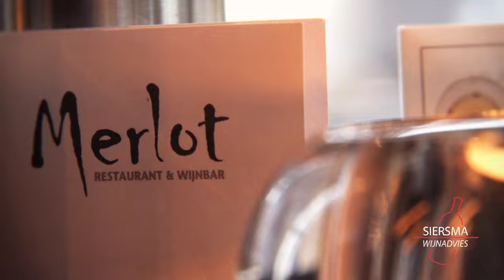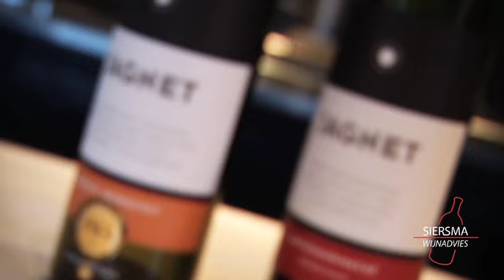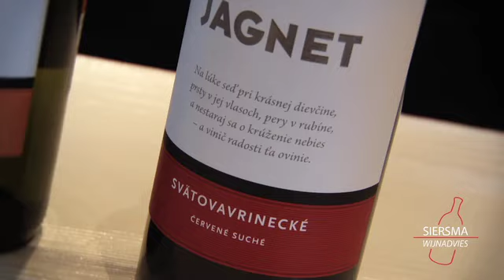Wijnen uit Slowakije - Karpatska Perla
In Restaurant Merlot praat Rutger Siersma van Siersma Wijnadvies met Zdenka van der Linden van Mostt Wijnen over het wijnhuis Karpatska Perla.